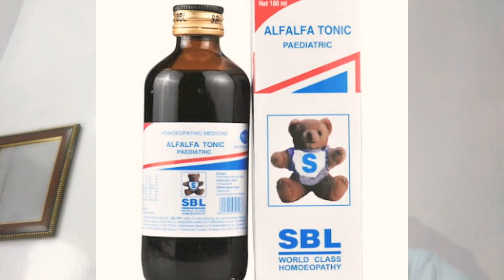Homoeopathic tonic For Children's & Babies.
A tonic with syrup base specially formulated for children

• Stimulates physical and mental activities

• Improves nutrition by toning up the appetite

• Relieves tension and stress

• Improves sleep

• Relieves fatigue and alleviates debility

• Produces remarkable improvement in anaemic patients despite prolonged medication

• Has no side effects.